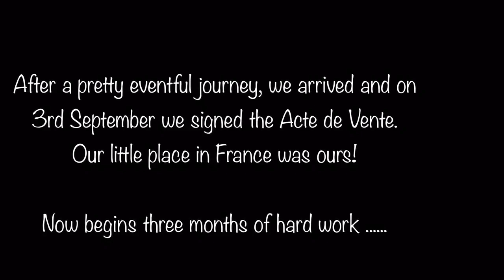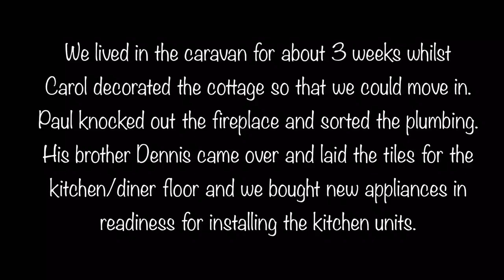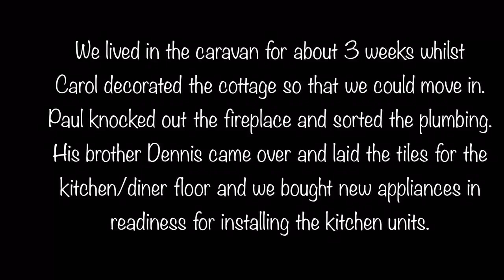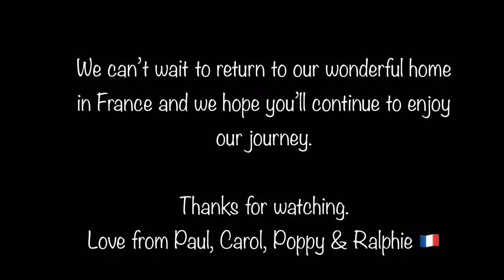Renovating our house in Plonévez du Faou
Restoring our house in Finistère France